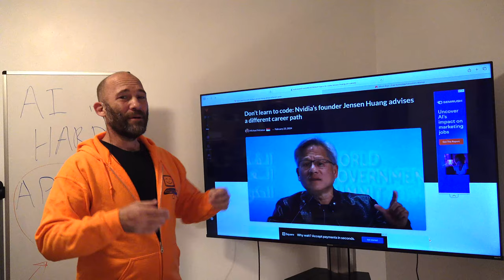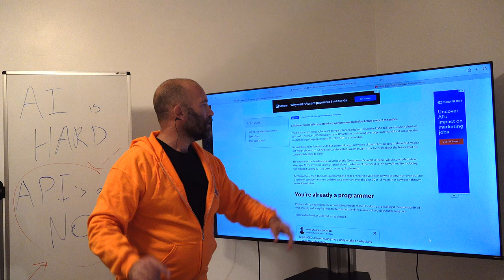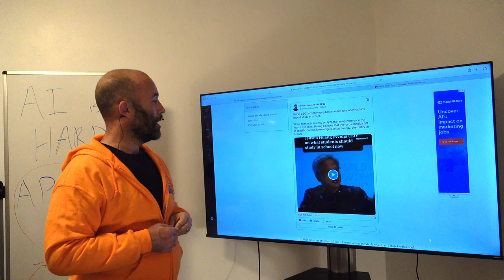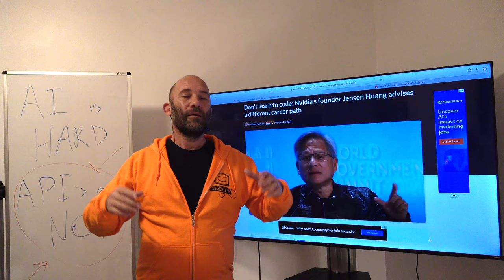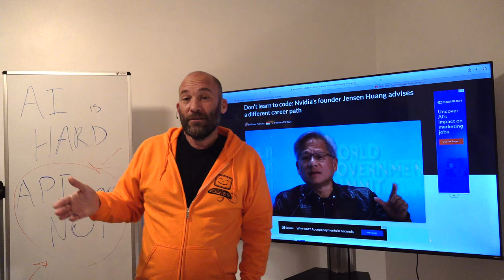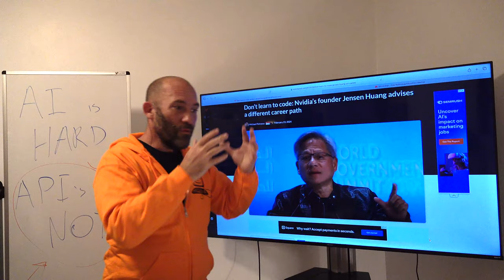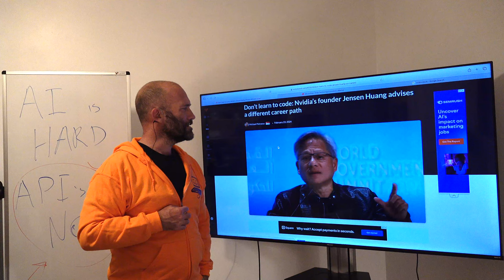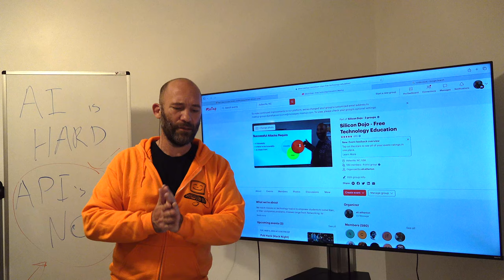Don't Learn to Code - NVIDIA Co-Founder Jensen Huang